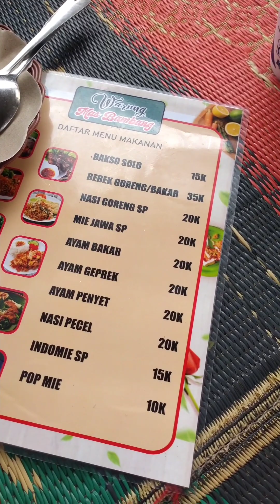Kondisi Silancur Highland kini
Salah satu perbukitan di daerah Magelang Silancur Highland...menyajikan panorama yang indah di sekelilingnya

Dengan harga tiket masuk yang murah 15 ribu untuk setiap wisatawan dewasa dan lima ribu rupiah untuk anak di bawah lima tahun

Di sana juga menyajikan kulineran ala desa dengan harga yang sangat terjangkau

Video ini diambil pada lebaran 2024 hari ke 6...15 April 2024